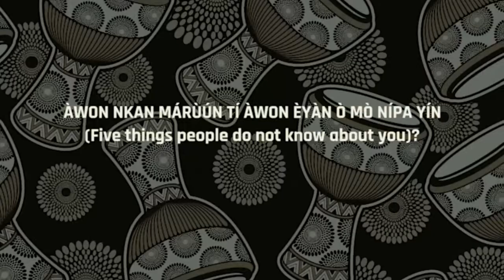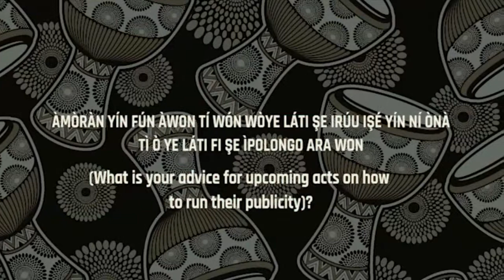JuneExtravaganza: Iforowero pelu Kayode Adejumo - Apa Keji